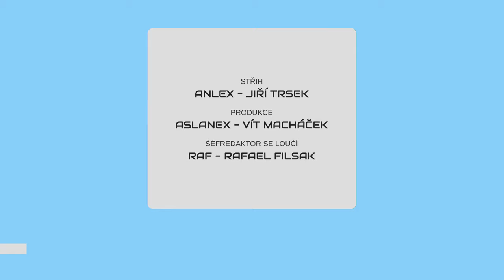METROBUS EXPRES #14: Trolejbusy Bozankya opět mimo hru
Praha 3 slaví první výtah na svém území. Jiná města tak úspěšná nejsou - v Jihlavě se rozhodli bez udání důvodu zrušit soutěž, ve které vyhrála turecká Bozankya.

10. rok Metrobusu slavíme výročními tričky!

V Expresu #14 uvidíte:
Jiřího z Poděbrad (dpp.cz)
Bozankya vs Jihlava (cs-dopravak.cz)
Nehoda u Nových Zámků (novinky.cz)
Kladno a elektrobusy (zdopravy.cz)
Pesy a Regiojet (zdopravy.cz)
Liberecké nádraží v novém (zdopravy.cz)
Neklid na Moldavě (zdopravy.cz)
Cyklohráček (pid.cz)

Časové značky:
0:00 Úvod
0:29 Jiřího z Poděbrad je bezbariérová
1:17 Bozanaya v Česku opět neuspěla
2:22 Chybující výpravčí u Nových Zámků
3:07 Vlog
3:33 ČSAD MHD Kladno má nové elektrobusy
4:16 Na Moldavě už zase není klid
4:45 Pesy pro RegioJet na testech ve Velimi
5:13 Liberecké nádraží v novém
5:37 Cyklohráček vyráží na letní výlety
5:58 Výluky
6:14 Závěr a smutné loučení